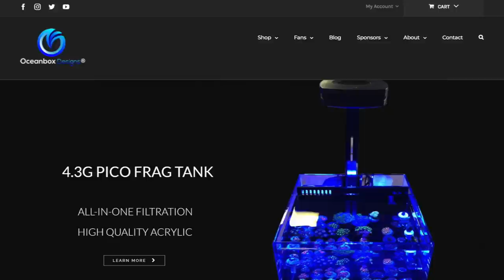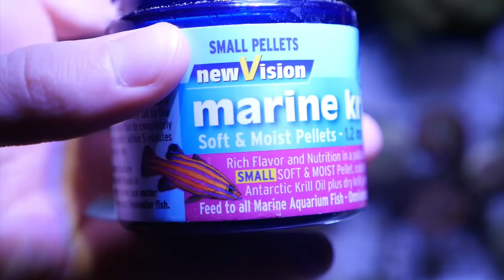How to Set Up a College Reef Tank! - (Q&A)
Thinking about getting a fish tank for your dorm room? Well, in this CoralFish12g video, I’m answering a bunch of questions asked on my Instagram about what it’s like to keep a reef tank in college! Also, there's an update on my clownfish Scarlett Johansson and Shaun White, who have grown a lot! Let me know any additional questions you have in the comments section below!

Tank & Filtration